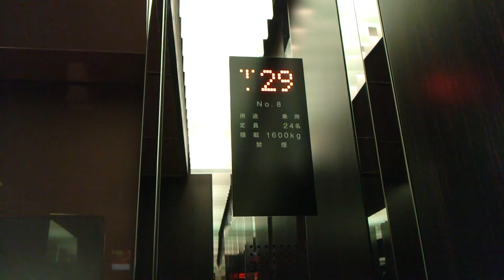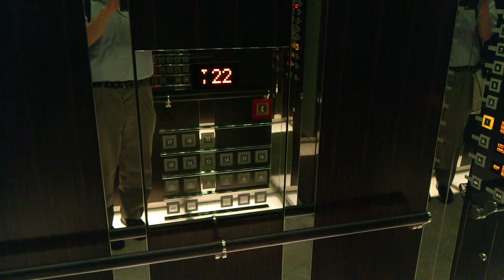FUJITECエレベーター ザ・プリンス パークタワー東京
用途：乗用
定員：24名
積載：1600Kg
停止階：B2.B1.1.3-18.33階(13階は通過)
設置年：2005年(平成17年)
基数2基「他にセキュリティーゾーンに2基」合計4基